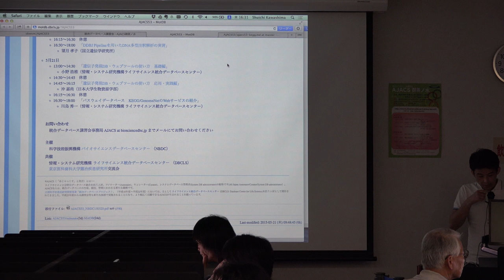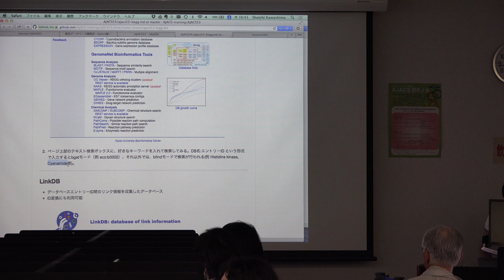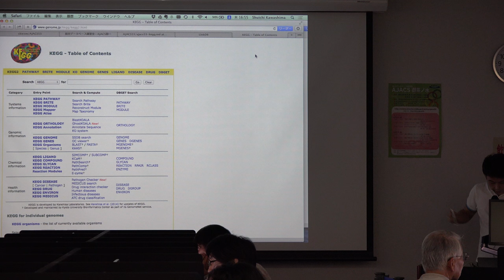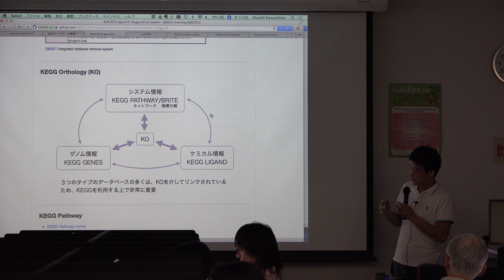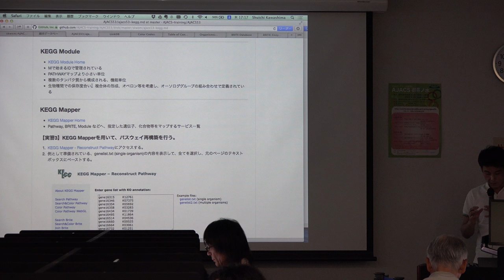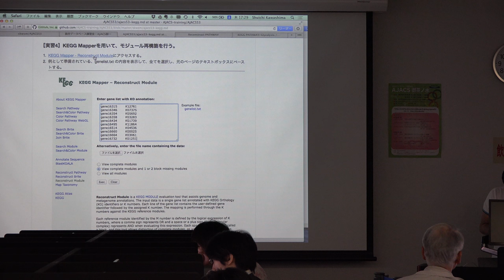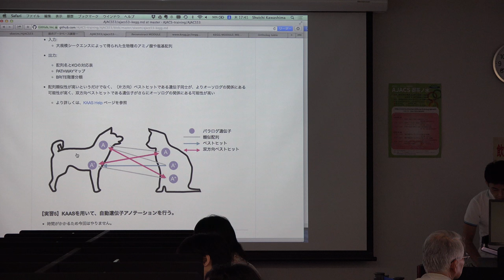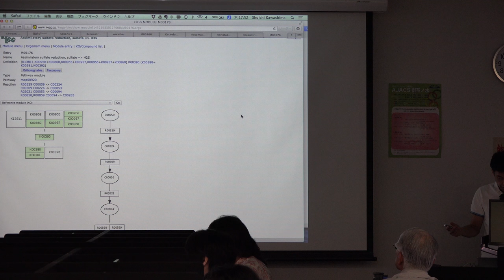パスウェイデータベースKEGG/GenomeNetのWebサービスの紹介@AJACS御茶ノ水 2015.05.21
本日の統合TVは、2015年5月20-21日に開催された統合データベース講習会：AJACS御茶ノ水から、ライフサイエンス統合データベースセンター (DBCLS) 川島 秀一 による「パスウェイデータベースKEGG/GenomeNetのWebサービスの紹介」をお送りします。約81分です。